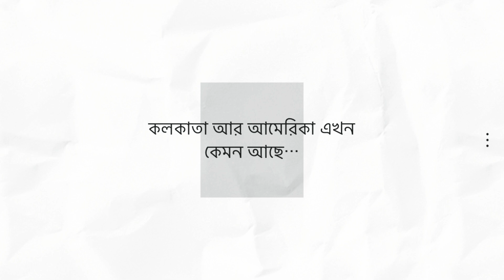আমেরিকা আর কলকাতা এখন কেমন আছে | আমেরিকার firewoks স্বাধীনতা দিবসের | Flavor of kolkata from America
This vlog we are sharing current situation of America and India, we will try to share Indian market and fireworks of America on the occasion of Independence Day  . I have shared a small glimpse of the same , if you like the same please feel free to like, sub and comment .

Category
People & Blogs